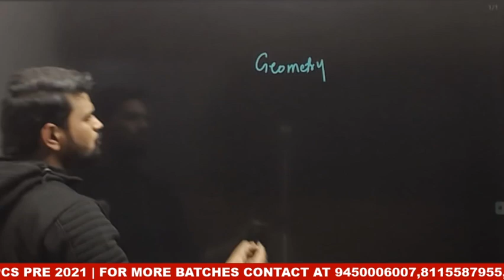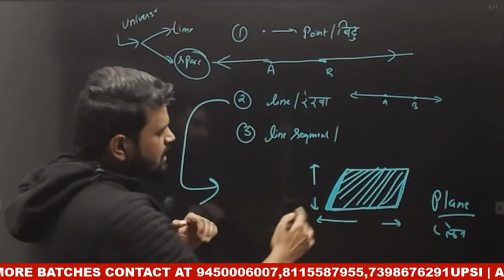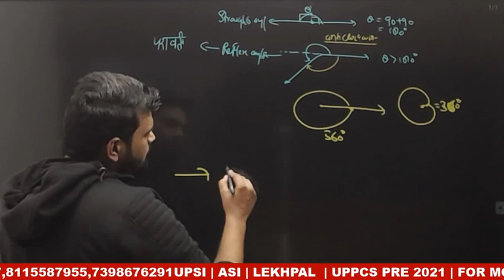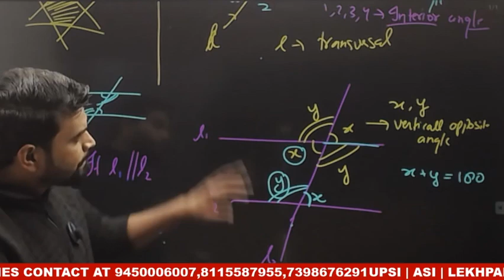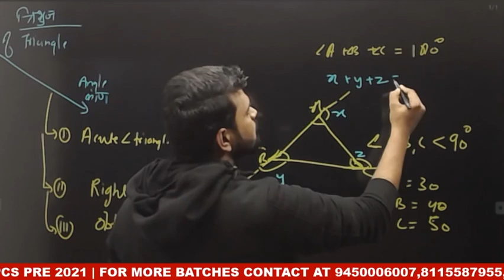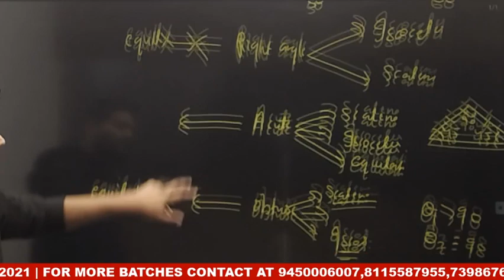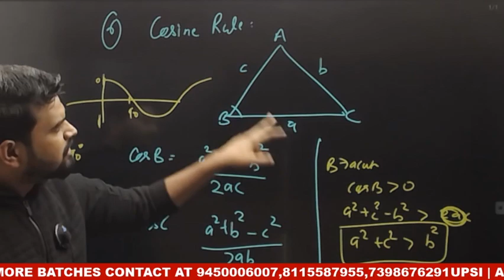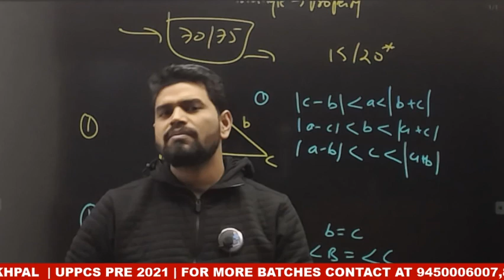GEOMETRY | PROPERTY OF TRIANGLES